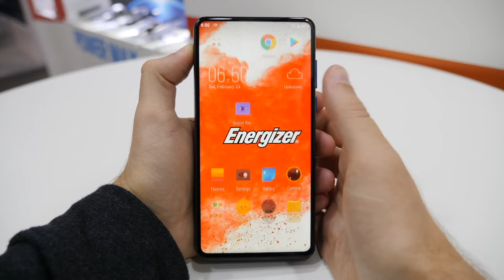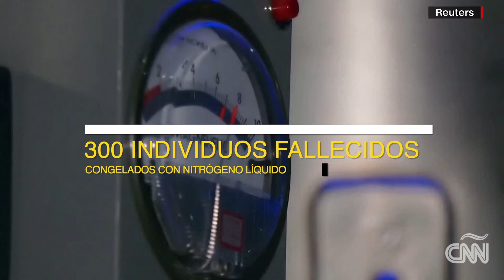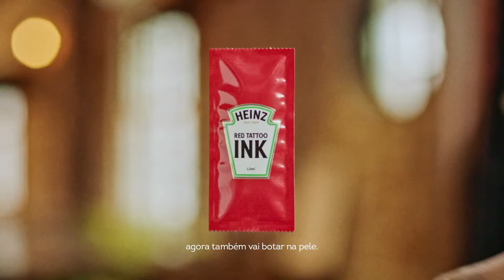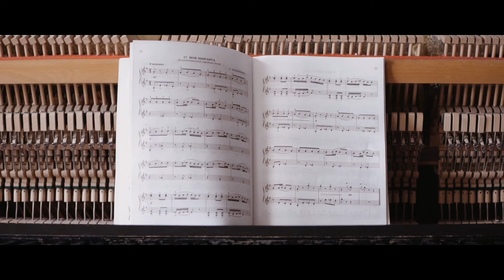15 MINUTOS DE DATOS CURIOSOS ⏰️😲 Nº17 [FASCIMUNDOTV]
¿Sabías que el fantasma del videojuego Super Mario se inspiró en una mujer? ¿O qué hay una polilla que se alimenta de las lágrimas de los pájaros? ¿O qué un hombre en china tiene un cocodrilo como mascota? En este video, te contaré estos datos curiosos y muchas más cosas que no sabías y que te sorprenderán. ¡No te lo pierdas!😄

 ¡Si quieres ser uno de los próximos que salude en el siguiente video, déjamelo en los comentarios! 🤪